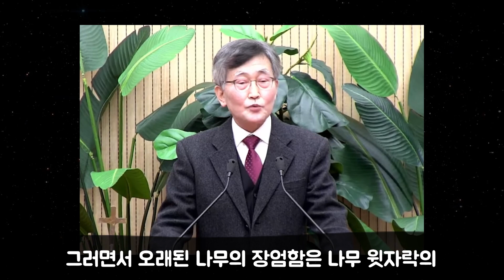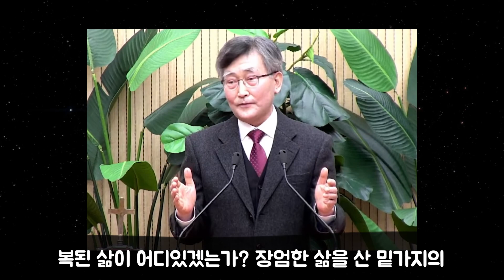♨핫클립♨[피플] 백주년기념교회 전 담임 이재철 목사_돈이면 다 인줄 아십니까? 하나님은 거지가 아닙니다 | 파울로TV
백주년기념교회 전 담임 이재철 목사 한 교회에서 전한 말씀 사경회에서 "평생 그리스도인으로 살면서 단 한 사람의 인생도 변화시키지 못했다면 그 사람은 주님의 제자가 아니"라고 일침을 놓아 주목을 받고 있습니다.

■ 해당 콘텐츠는 여러분의 후원으로 제작됩니다.

후원계좌: 하나은행 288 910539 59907 김도연

■ 채널운영 방침에 부합하지 않는 댓글은 임의삭제, 신고조치 될 수 있습니다.
■ 사용된 배경영상은 Free Video Clip 및 개인촬영입니다.